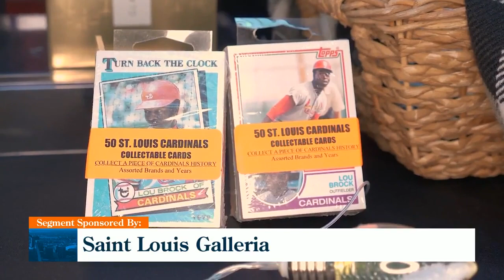St. Louis Galleria Mall offers variety of businesses for your holiday shopping needs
With 10 days left until Christmas, stop by the St. Louis Galleria Mall to grab last minute gifts